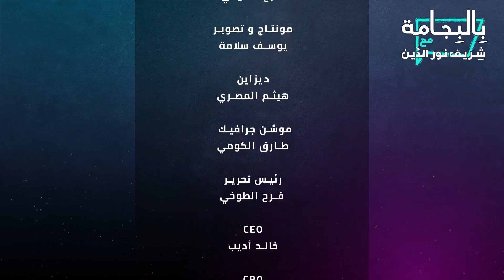الممثل ونجم السوشيال ميديا عمرو عبد العزيز مع شريف نور الدين بالبجامة